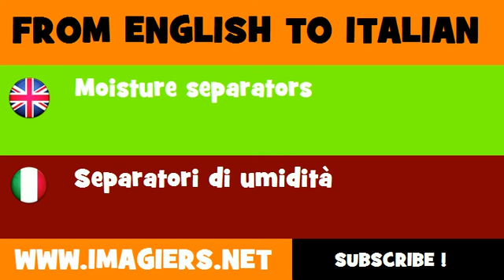How to say Moisture separators in Italian